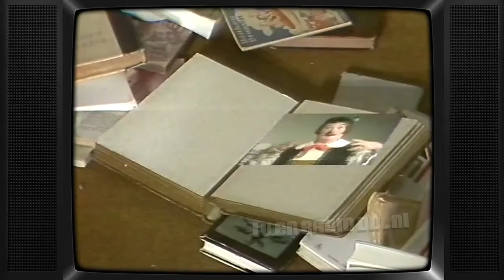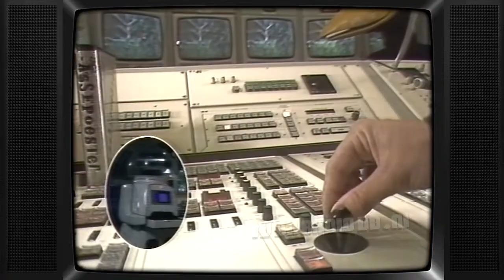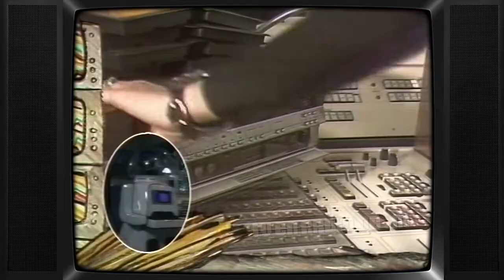TV: Abbacadabra (19850316) | Abba | Musical